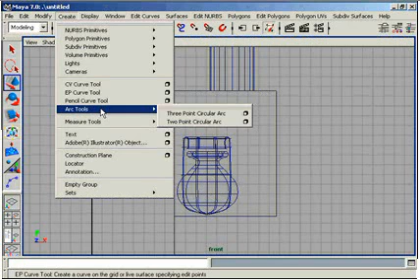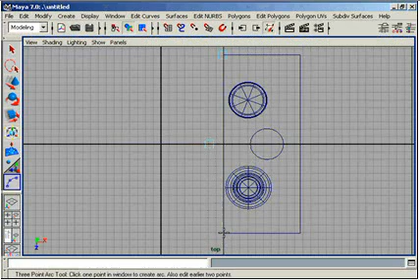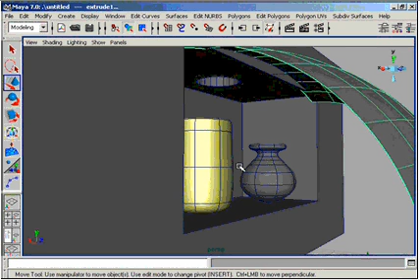Extrude along a CV curve in Maya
This tutorial is about NURBS Curves/CV curves and about the extrusion command with Maya. This tutorial is just an introduction. If you want to know more about CV curve or extrusion command